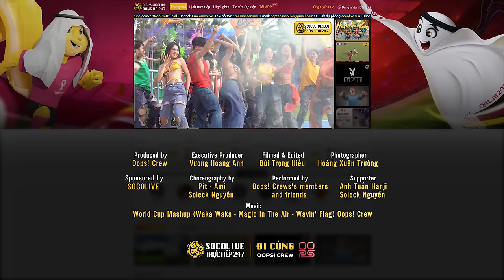[Socolive x Oops! Crew] Here We Go, Waka! | World Cup Mashup - Choreography by Oops! Crew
Produced by Oops! Crew
Executive Producer: Vương Hoàng Anh

Music: World Cup Mashup (Waka Waka - Magic In The Air - Wavin' Flag) - Oops! Crew

Choreography by Pit - Ami - Soleck Nguyễn

Performed by:
- Oops! Crew's members: Pit, Đức Anh, Kopss, Bin, Giang, Feii, Nhật Minh, Đỗ Linh, Hiểu Khánh, Diệu Tâm, Chaeng, Huyền Trang, Thu Thảo, Phương Thảo, Bạch Dương, Ami.
and friends: Ngọc Linh, Ngọc Điệp, Khánh Linh
- Carnival Team:  Yến Nhi, Ngọc Quỳnh, Mai Linh, Thu Trang, Tùng Chi, NK Linh, Linh Nhi, Minh Trang, Phương Anh, Thanh Tâm, Trà Doãn.

Filmed & Edited: Bùi Trọng Hiếu
Photographer: Hoang Xuan Truong
Supporters: Anh Tuấn - Hanji - Soleck Nguyễn.

Special thanks to Công viên Thiên Đường Bảo Sơn

Please don’t re-edit or use our videos in other channels or platforms without permission.